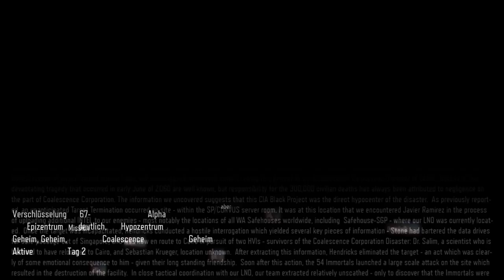Call of Duty®: Black Ops 3 Gameplay German #2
Hier folgt Story Mission 2 wie immer ohne euch voll zu texten
Viel Spass